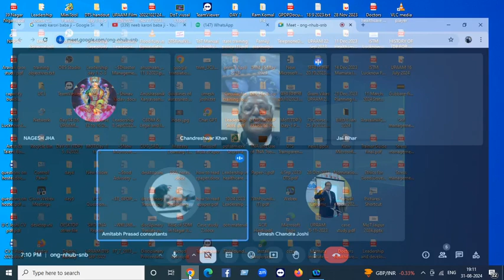रूस और यूक्रेन के साथ भारत के संबंध, श्री राम मोहन, भारत के राजदूत, भारतीय विदेश सेवा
Chief Guest - Dr A M Prasad, Retd. Special Secretary, GOI
Special Guest - Mr Dilip Sinha, Ex Ambassador
Organizer - Mr Amitabh Prasad, Consultant; Master Trainer, DOPT
Chief Speaker - Mr Ram Mohan, Ex Ambassdor